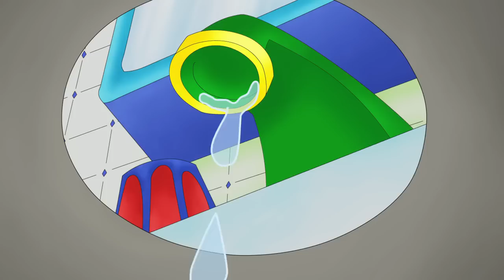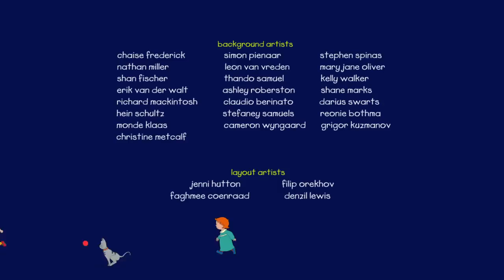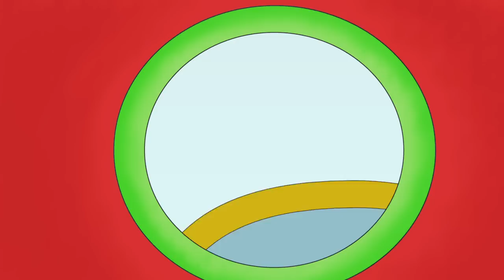ᴴᴰ BEST ✓ Caillou 514 - Caillou Can Compost//Caillou's Tree//Caillou Saves Water NEW 2017 ♥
Caillou wants to be an amazing magician – and has Grandma got a trick for him!  She shows Caillou her composter, and soon, Caillou is determined to make “gardening gold” appear all on his own.  Mommy and Daddy are very impressed when Caillou the magician eventually turns their household scraps into compost!  //When Daddy must cut down an old decaying tree, Caillou is upset. Where will the birds and squirrels will live? He and Daddy make a visit to a tree farm, where they buy a big new tree to replace the old one.  //When Miss Martin asks the class to think up ways to save water, Caillou takes it to heart. He tries to stop taking baths, and wants to stop brushing his teeth, but Mommy, of course, won’t let him. When Caillou notices a dripping faucet he’s amazed to learn how leaking tap water really adds up – giving him an even better idea of how to conserve (and reuse) water!